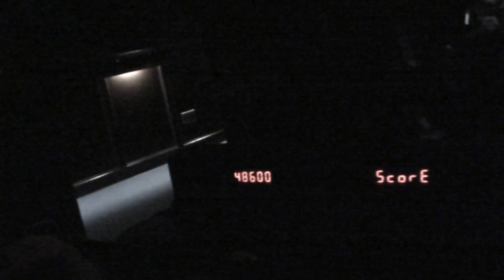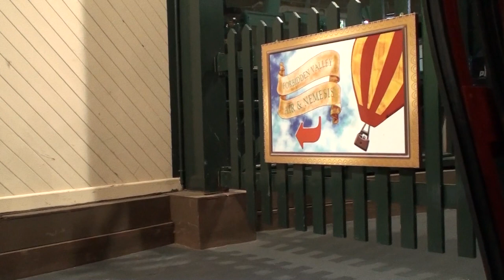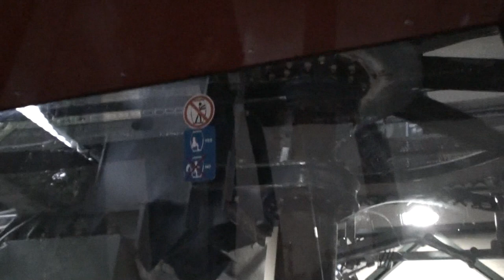Retro Alton Towers 2 In HD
Here's some of my earliest uncut HD video clips from Alton Towers.
Coronavirus makes visiting this year maybe impossible, so I'm taking a look back.